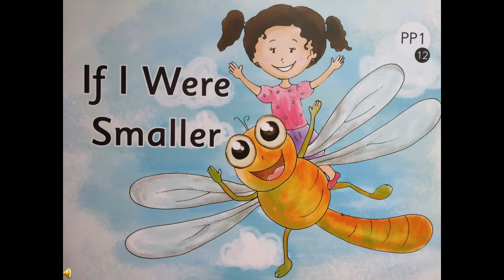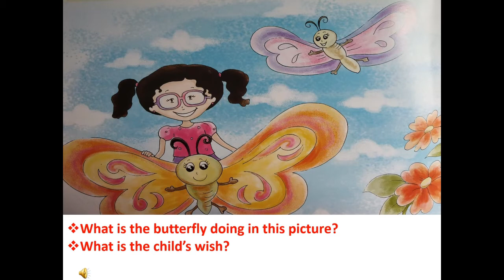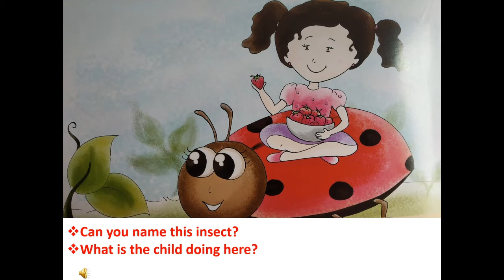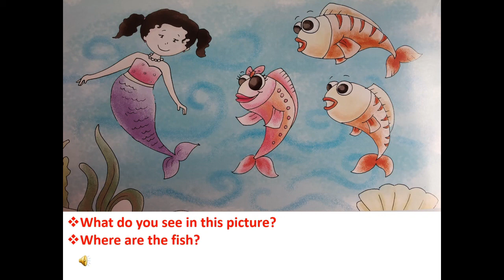The Orbis School - English - Jr KG - ST 12 Justification - Part 1